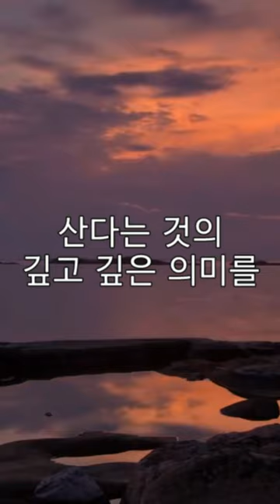'고독' (원곡 최백호) - COVER BY DYK 안소정